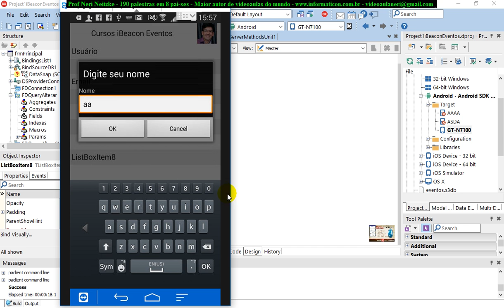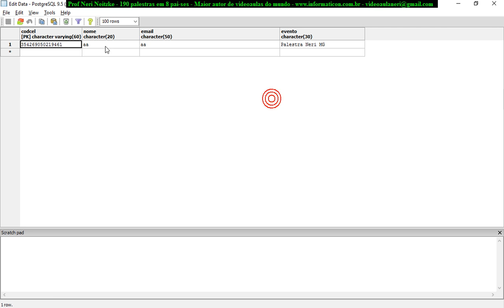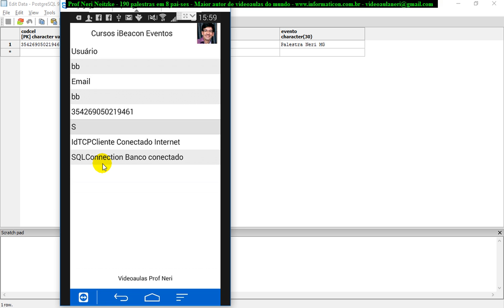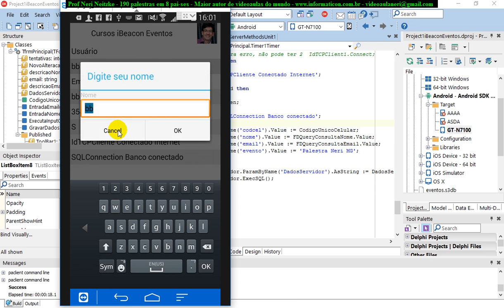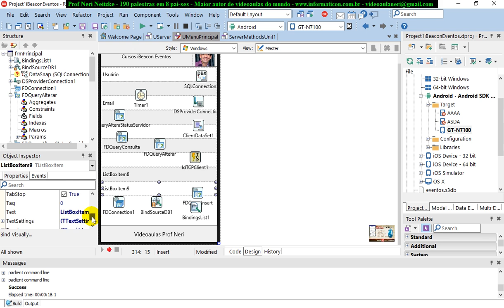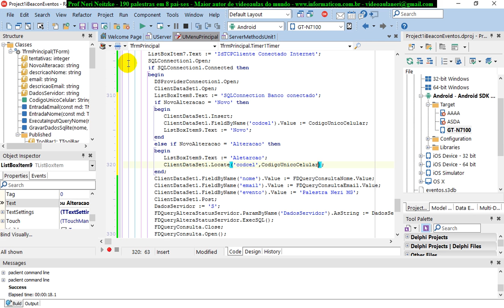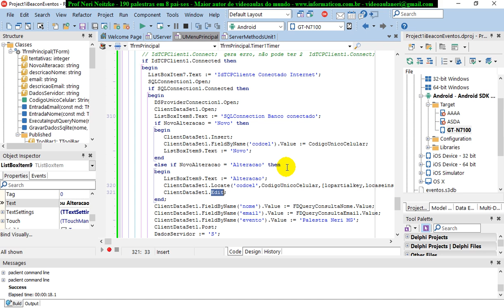aula 6877 IoT IBeacon Eventos alteracao dos dados de nome e email no servidor